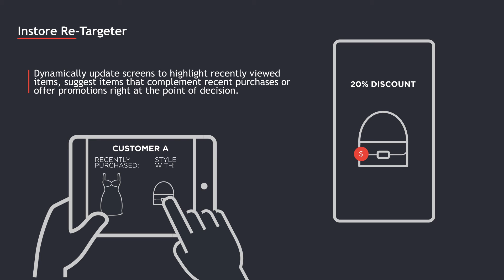Instore Re-Targeter Solution